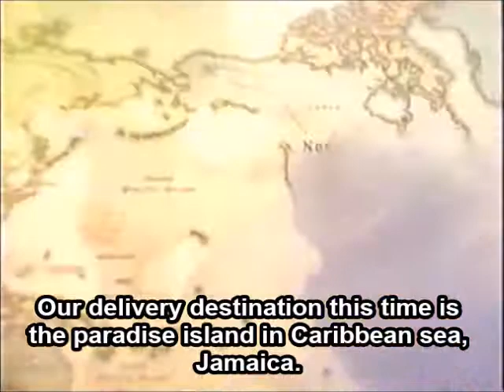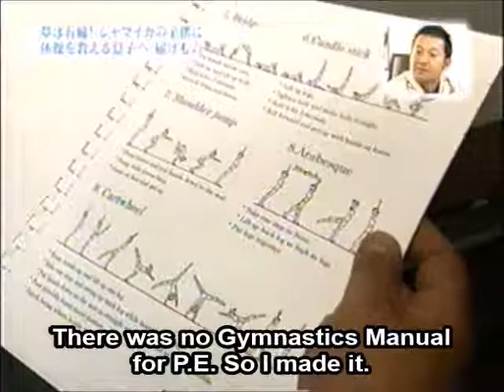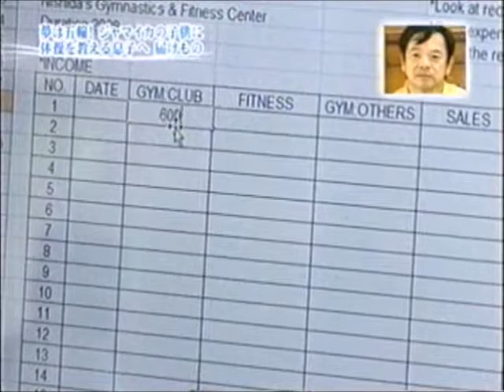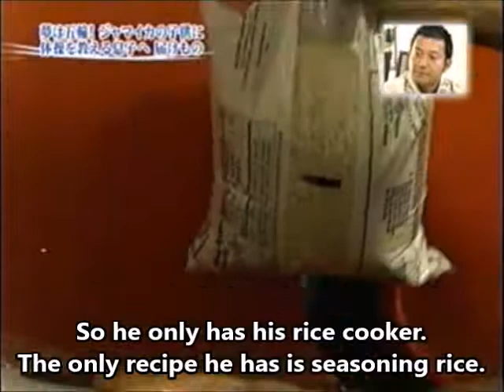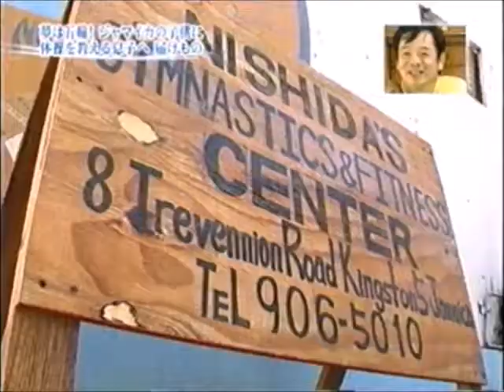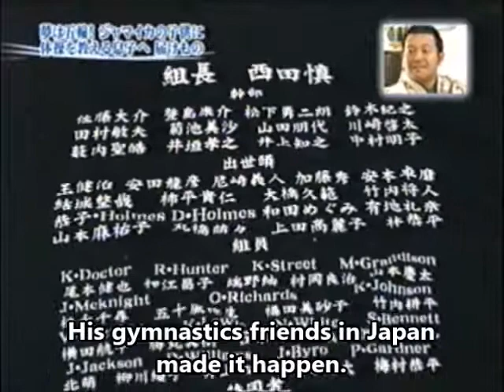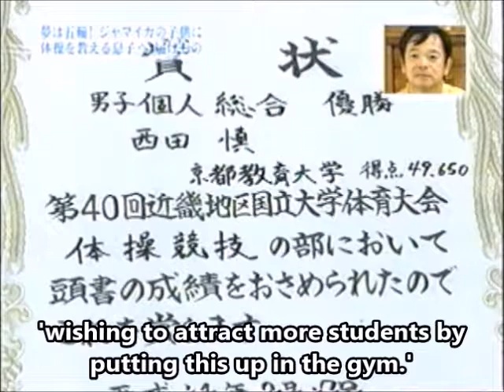The Very First Story of Nishida's Gymnastics!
This is how 'Nishida's Gymnastics' started in Jamaica! It was a meeting of Coach Nishida and inner-city children in Grants pen community in 2005...And they have reached the stage of represanting Jamaica at World Championships in 2017 in Canada!

This is Nishida's Gymnastics, leading gymnastics school in Jamaica! We provide recreational program, competitive program, free demonstrations, field trips, birthday parties, community program for inner-city children and lots more!

Check our website to see all we offer!

We provide Fun & Educational camps. Join us this holiday!

Visit our Facebook pages to see our gymnasts & latest news!!